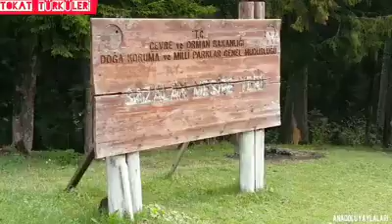GARİP HASAN TOKAT TÜRKÜLERİ YÖRESEL HAVALAR